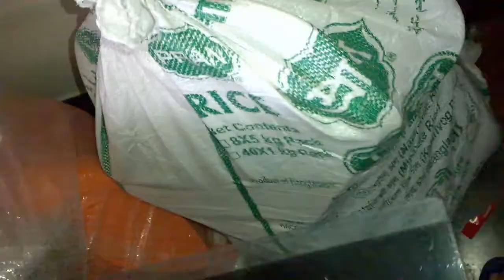আবার নতুন বাসা দেখতে গেলাম। দুপুরের রাননা পেঁয়াজ সংরক্ষন